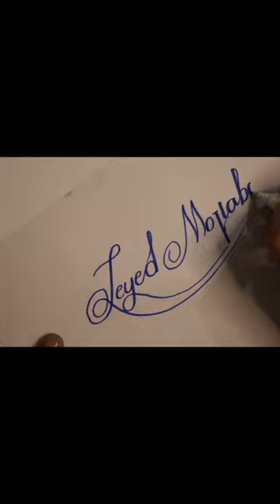seyed mojtaba Hosseini